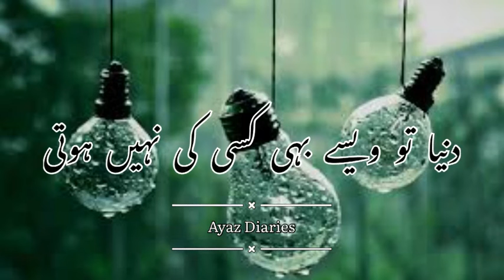BS ALLAH RAZI RAHE || WHATS APP STATUS